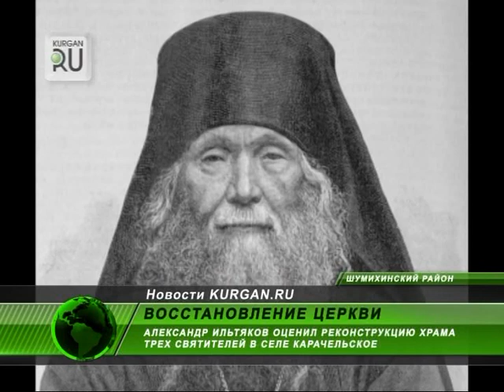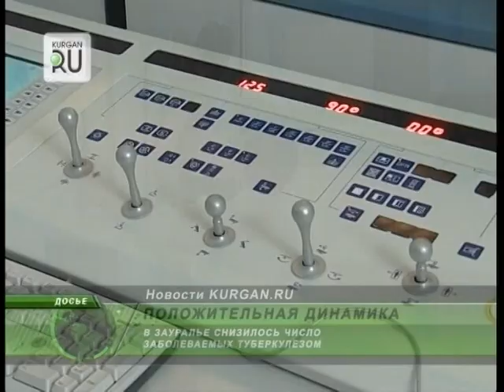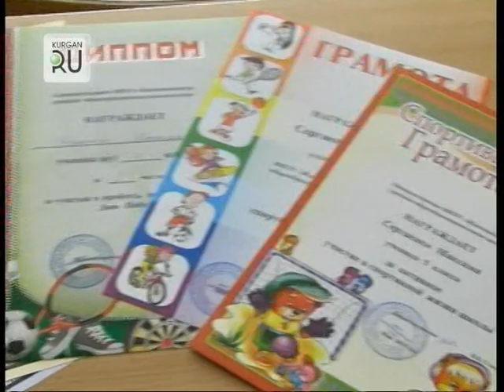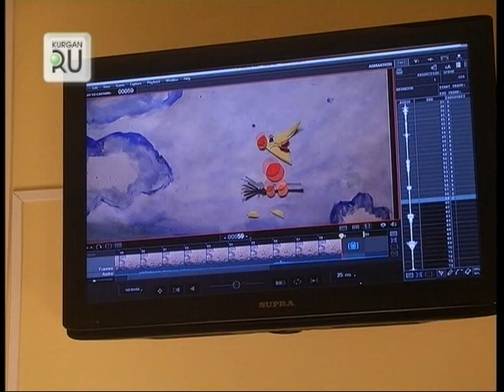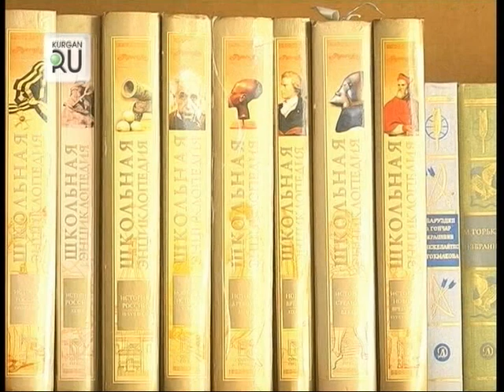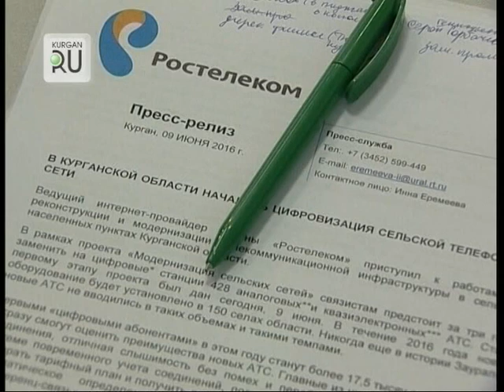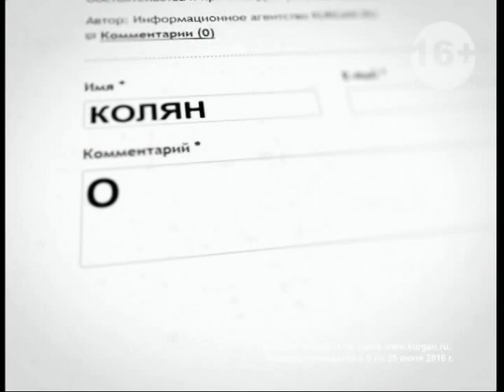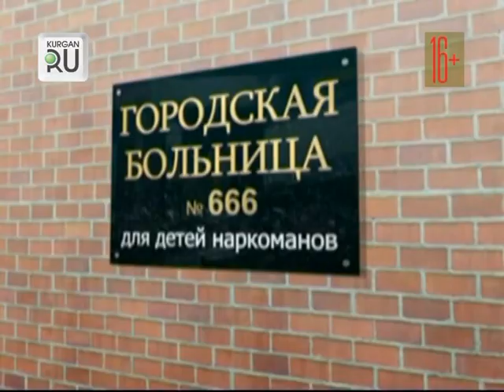Новости KURGAN.RU от 14 июня 2016 года